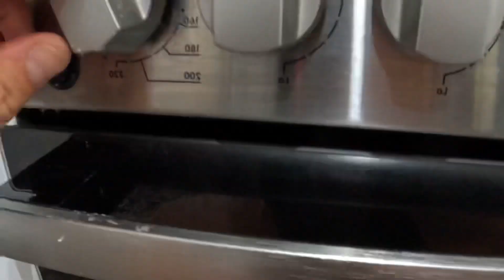Homemade pizza on a rainy day